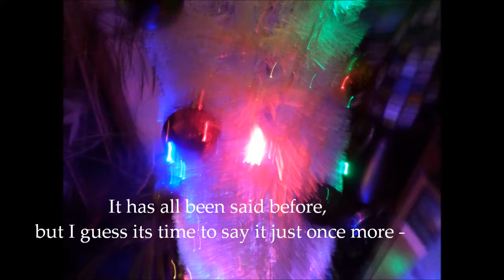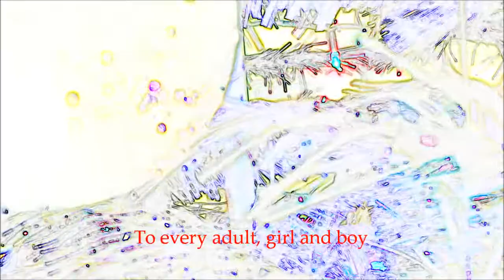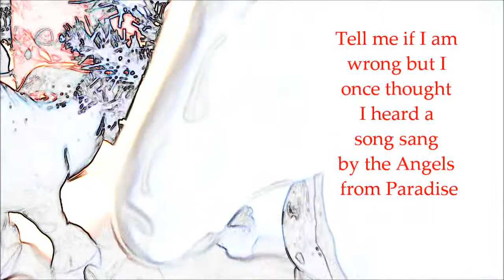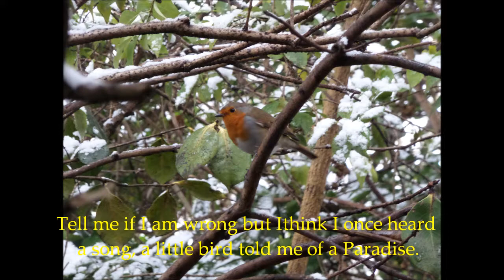CHRISTMAS ONCE MORE by JOHNDOG featuring LEON BAX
LEON BAX delivers the Jazz orientated Vocals with the JOHNDOG FUSION BAND. Lyrics are by LEE J MORRISON, and the Video and Photography are by DEREK VERNON-MORRIS.
Lyrics are based on Conrad's Christmas & New Year available with the Novel CHRISTINA.